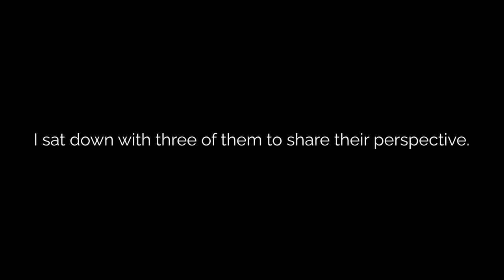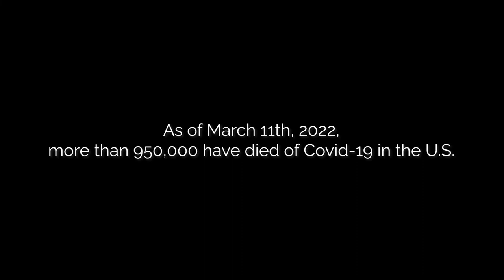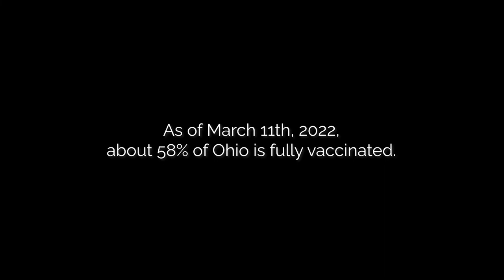Learning During the Pandemic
Degree Project by Ibrahima Dabo. (UCBA)
Title: Learning During the Pandemic
Director: Ibrahima Dabo
Producer: Ibrahima Dabo
Editor: Ibrahima Dabo

Credits:
ABC News, Adobe Stock, Europe1, Getty Images, Movie Man, NBC News, The NY Times, Vox, Yahoo! News